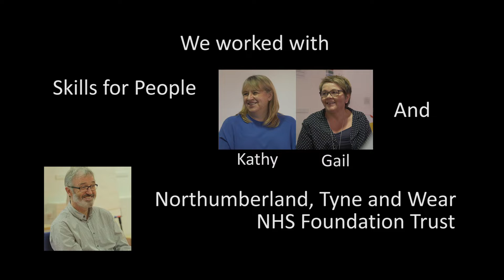Mindfulness : Skills for People